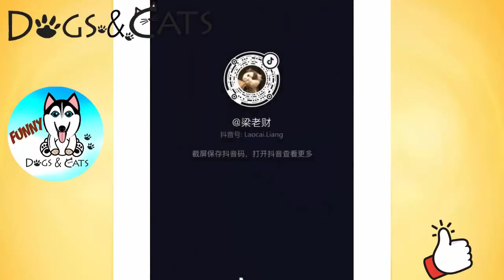40 Try Not To Laugh Funny Dog And Cat Videos Funny Dogs And Cats Compilation